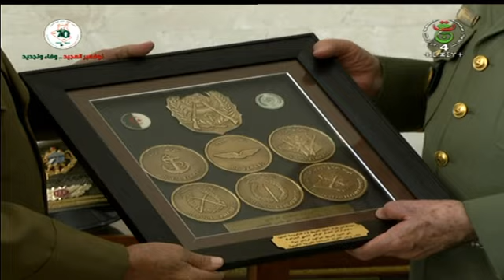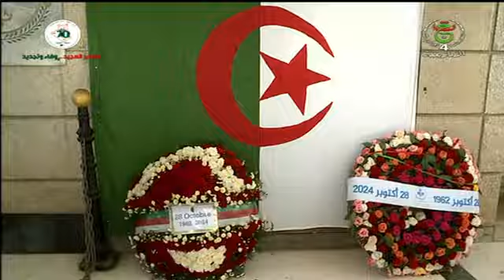إسالن_ⵉⵙⴰⵍⵍⴻⵏ - نشرة_الأخبار 18:00سا | 28 – 10 – 2024.